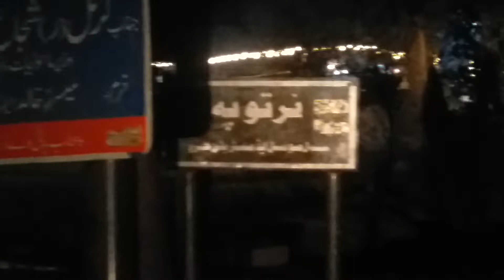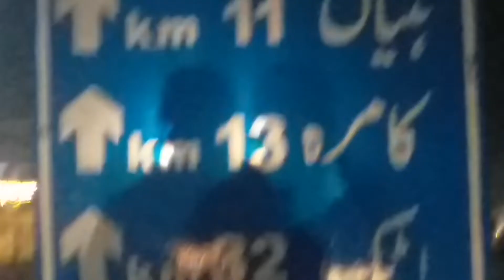interchange Nartopa#ghourghushti hazro shinka barazai yasin saleem khan#attock